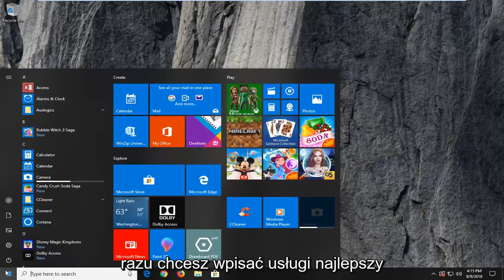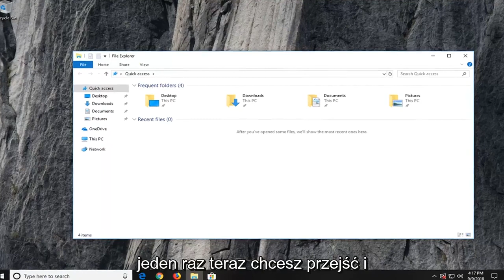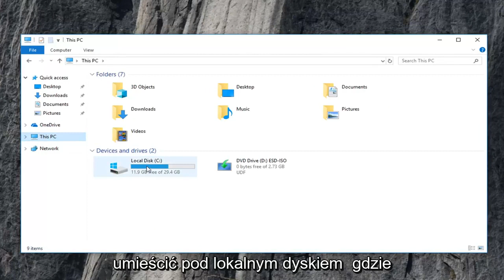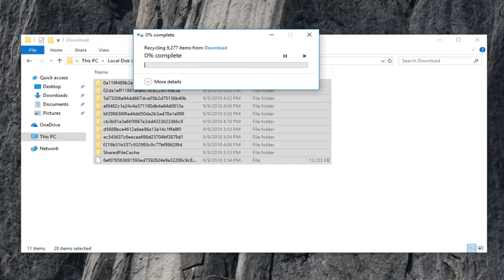Jak usunąć oczekujące aktualizacje w Windows 10/11?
Jak usunąć oczekujące aktualizacje systemu Windows w systemie Windows 10/8/7.

Może się zdarzyć, że witryna Windows Update może powodować problemy na komputerze z systemem Windows 10/8/7. Możesz nawet zobaczyć oczekujące aktualizacje systemu Windows, które z jakiegoś powodu odmawiają instalacji pomimo kilku prób. W takich przypadkach należy rozważyć usunięcie nieudanych i oczekujących aktualizacji systemu Windows, które zostały niekompletnie pobrane na komputer, a następnie spróbować ponownie uruchomić instalację, gdy tylko ponownie uruchomisz komputer.